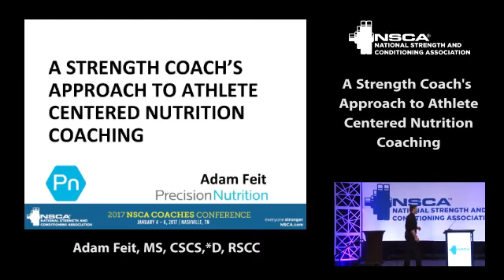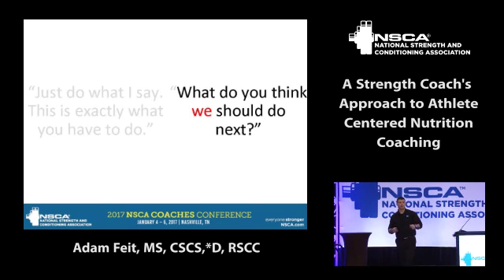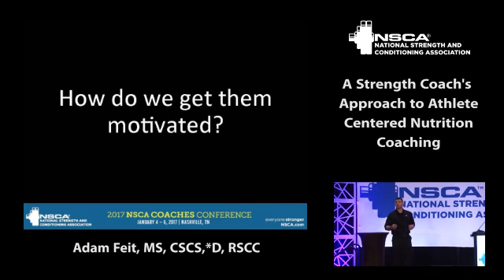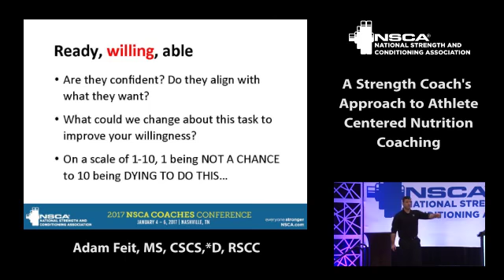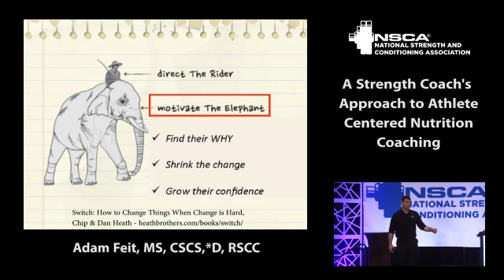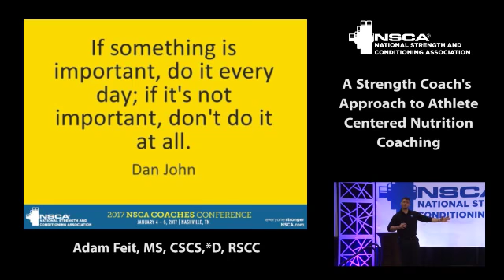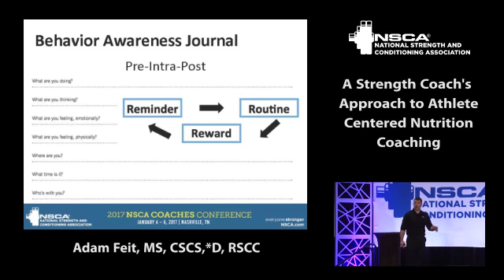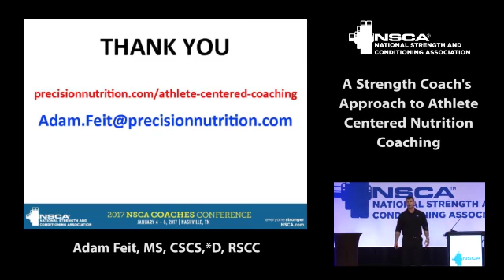A Strength Coach’s Approach to Athlete-Centered Nutrition Coaching, with Adam Feit | NSCA.com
Learn how to design an effective nutrition coaching program for all types of athletes without supplements, support staff, or expensive training tables. In this session from the NSCA’s 2017 Coaches Conference, Adam Feit compares the awfulness- versus awesomeness-based nutrition coaching models.